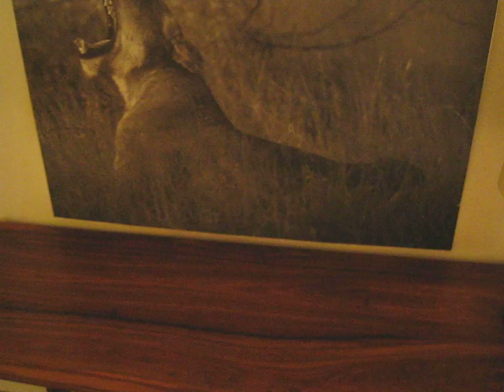Chem Chem Lodge